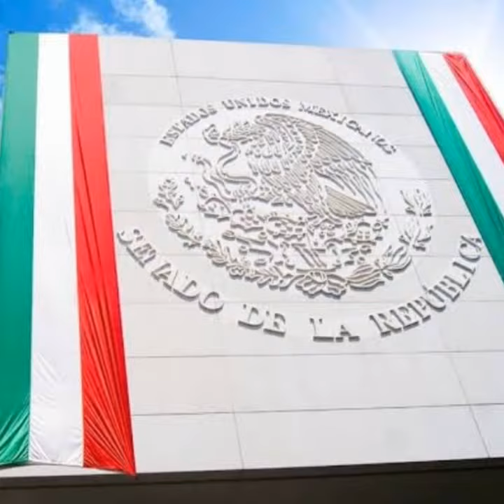ORGULLO MEXICANO FUNDADOR LIC. DELFINO CORNEJO TORRES